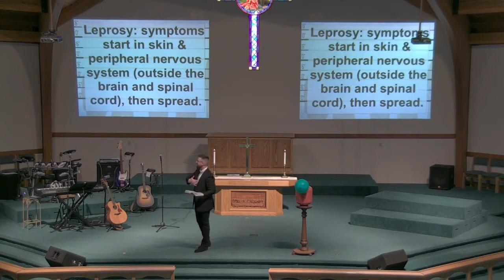Sunday Morning Message | August 22, 2021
Creating community, centered on Christ — Welcome Home.
Salem Community Church, Clarksville, TN.
Pastor Nathan Pearson